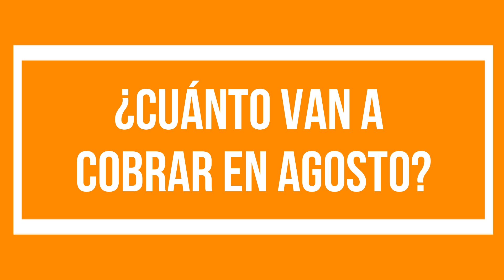📅 FECHAS de PAGO de AGOSTO 💰 AUMENTO, BONO y ALIMENTAR 💰 PENSIONES NO CONTRIBUTIVAS y PUAM 💰 【ANSES】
✅ La Administración Nacional de la Seguridad Social (ANSES) anunció el nuevo calendario de pagos, por eso en este video te vamos a informar sobre las fechas de cobro y nuevos montos detallados del mes de Agosto de 2023 para las Pensiones No Contributivas (PNC) y PUAM.